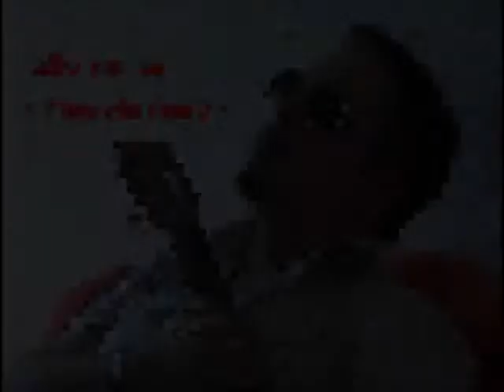Piccolo fiore dove vai - Canta Lillo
Lillo canta - Piccolo fiore dove vai - dei Teppisti dei sogni -